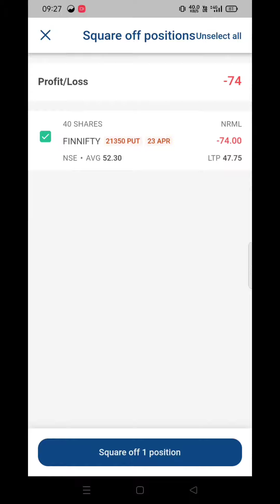FINNIFTY Expiry Live Option Buying !! April 23 !! Live Hero Zero Trade !! Kotakneo